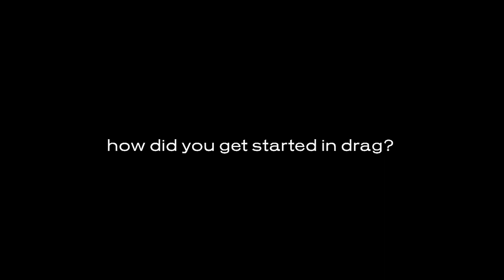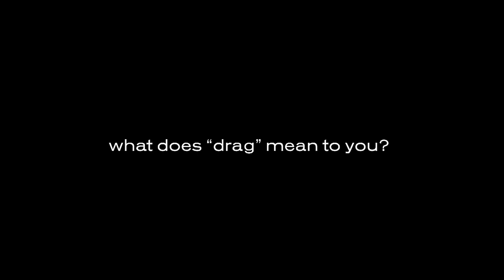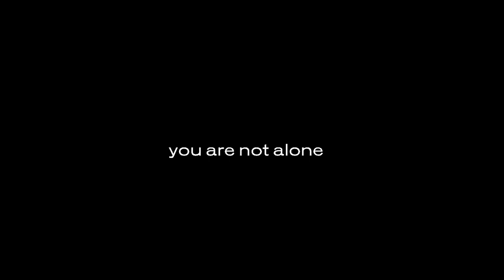The Power of the Drag - A Short Film by Elizabeth White